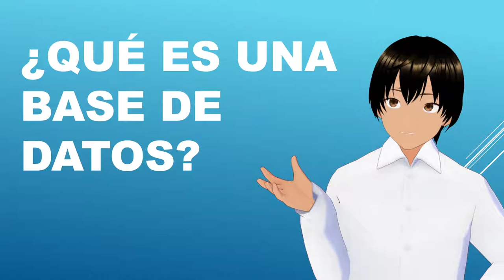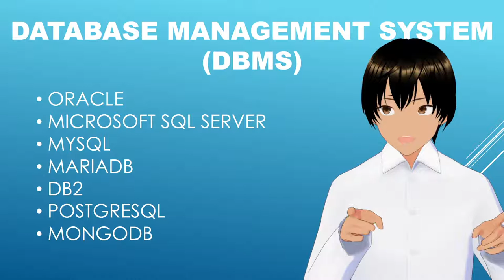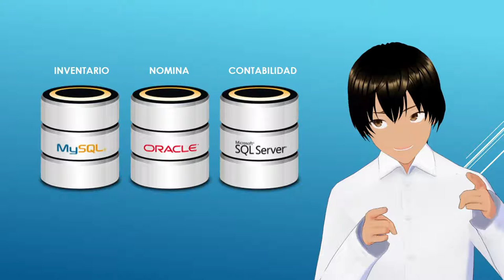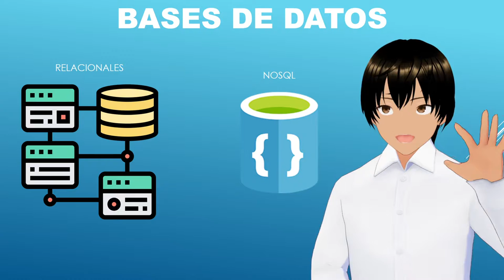¿Qué es una base de datos?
Para evitar confusiones, explico que es una base de datos.